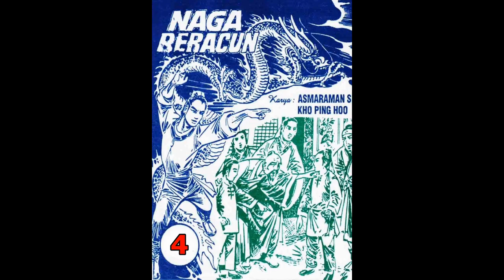Seri Cerita Silat NAGA BERACUN JILID 4